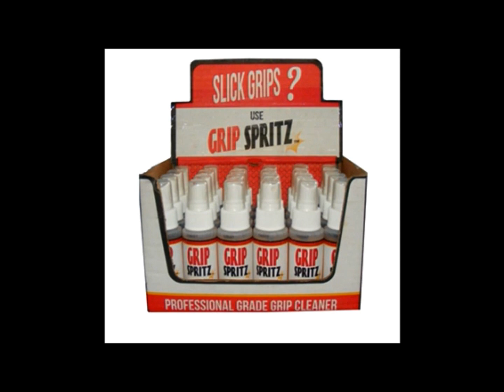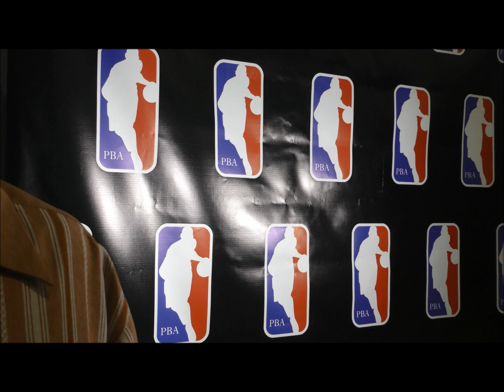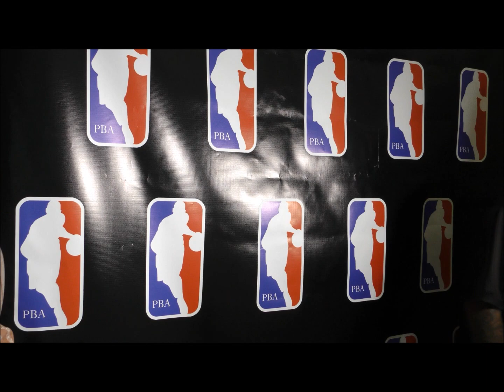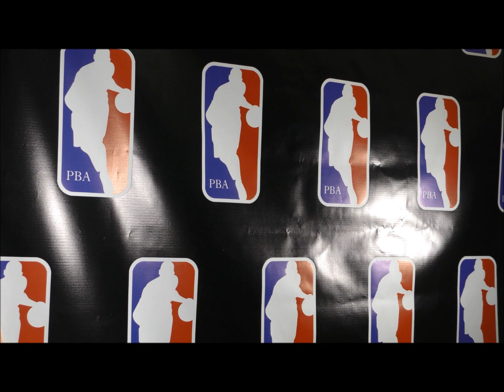PBA Draft Combine Interviews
The 2021 Pro Basketball Association Draft Combine Interviews - Coaches, team owners, and scouts